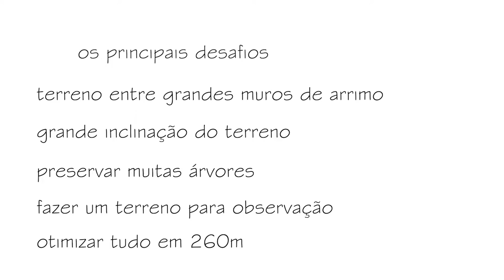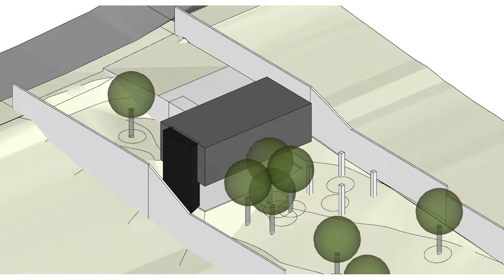Sobrado com Garagem Subterrânea | Tour pelo projeto da Casa Astro | Do subsolo às estrelas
É verdade que você não gosta de vídeos assim?

Sejam bem-vindos ao nosso vídeo sobre o projeto da Casa Astro, da Numen Arquitetura. Essa casa foi construída para admirar as estrelas e é uma verdadeira obra de arte. Com um formato em T, a garagem é escondida e a suíte máster e a sala têm uma vista incrível para a floresta. Continue assistindo para conhecer mais sobre esse projeto incrível.

Um dos maiores desafios desse projeto foi trabalhar com um terreno que fica entre dois enormes muros de arrimo, com muitas árvores que queríamos preservar e ainda criar um terraço para observação do céu. E mesmo com esses desafios, conseguimos otimizar a área da casa para uma construção com 260m².

Desenvolvemos a casa em função do caimento do terreno e criamos um bloco social que ocupa a maior parte da casa e se desenrola em dois níveis, e um bloco privativo no outro eixo. A garagem fica abaixo da sala, com uma pequena oficina, e fica bem escondida da visão de quem está passando pela rua.

Na parte de trás da casa, há uma área de serviço, um banheiro e um escritório/quarto de hóspedes, além de uma jacuzzi e uma piscina. Há também um espaço coberto de jardim que foi trabalhado para ser uma área de estar ao ar livre, próximo à jacuzzi, ao jardim e às árvores preservadas.

Subindo, temos a sala e a cozinha totalmente integradas, com a vista para a mata. Os quartos dos filhos ficam no bloco privativo, e a suíte máster é disposta do outro lado, garantindo uma maior privacidade e uma vista privilegiada para o horizonte. O banheiro máster é integrado ao quarto, gerando mais fluidez para o espaço da suíte.

Para sair da suíte máster, o casal passa por um túnel ao lado da copa das árvores preservadas, garantindo a observação do céu e aprimorando a privacidade da suíte. Depois de um café-da-manhã contemplativo, uma reunião divertida com a família, o casal sobe por uma escada reservada para admirar as estrelas juntos.

Esperamos que tenha gostado de conhecer um pouco mais sobre a Casa Astro, um projeto incrível da Numen Arquitetura.

00:00 sobrado com garagem subterrânea
01:08 planta de sobrado em T
01:25 garagem escondida
01:58 área de lazer
02:34 cozinha integrada
02:58 bloco dos quartos
03:12 caminho de entrada da casa
03:35 suíte máster com privacidade
04:15 terraço para observação
04:35 alcançar o infinito

Nesse vídeo você também vai encontrar:
Como construir uma garagem subterrânea?
O que é garagem subsolo?
casas com garagem subterrânea
garagem subterrânea vantagens e desvantagens
planta baixa garagem subsolo
projeto garagem subterrânea
garagem subterrânea terreno declive
garagem subterrânea terreno aclive
garagem escondida fachada
fachada com garagem escondida
garagem embaixo sobrado em cima
garagem embaixo
garagem embaixo da fachada
garagem embaixo da casa
garagem embaixo do sobrado
sobrado garagem embaixo
planta sobrado com garagem embaixo
como fazer um sobrado em cima da garagem
garagem com sobrado em cima